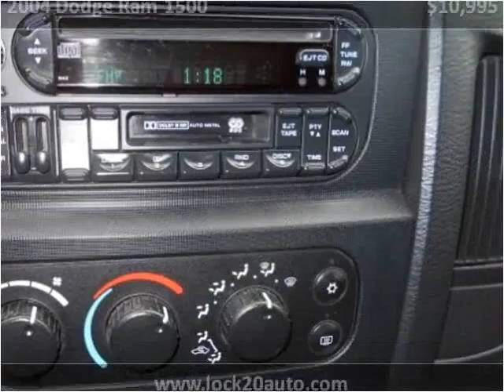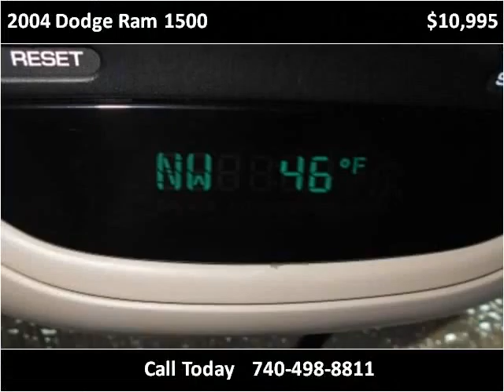2004 Dodge Ram 1500 Used Cars Newcomerstown OH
This 2004 Dodge Ram 1500 is available from Lock 20 Auto.